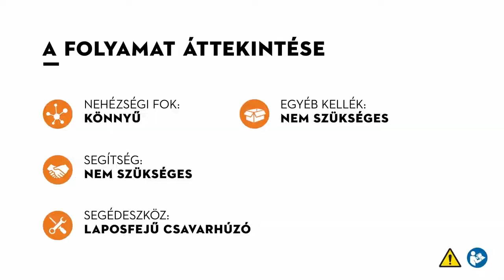STIHL MSE 170 C-B elektromos láncfűrész - láncvezető és fűrészlánc, láncfeszesség beállítás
Ebben a videóban megmutatjuk, hogyan tudja felszerelni egy STIHL MSE 170 C-B elektromos láncfűrészre a láncvezetőt és a fűrészláncot, és miként állíthatja be a helyes láncfeszességet néhány egyszerű lépésben, a STIHL gyorsláncfeszítő segítségével.
A STIHL MSE 170 C-B elektromos láncfűrész ideális belépő szintű modell tűzifa daraboláshoz és építési faanyagok vágásához. Nagyon könnyű, ergonómiailag optimalizált elektromos fűrész, QuickStop Super fékrendszerrel.